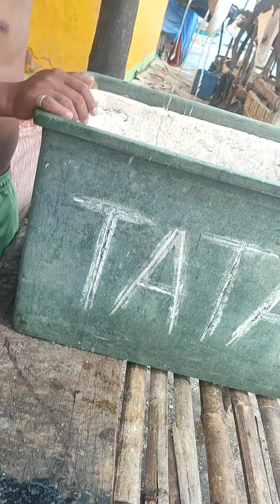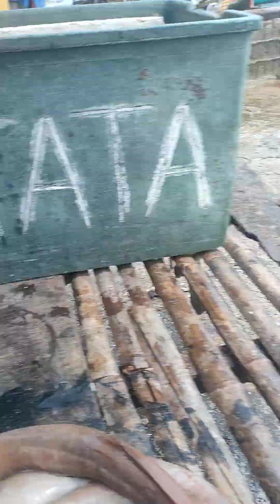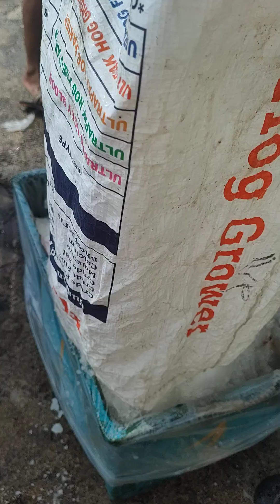Di gaano marami yung isda natin ngayon.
Ang video nato ay tungkol sa isda na huli ng mga mangingisda samin.